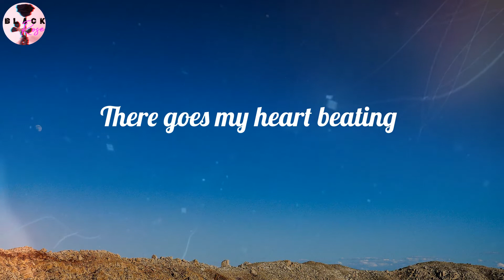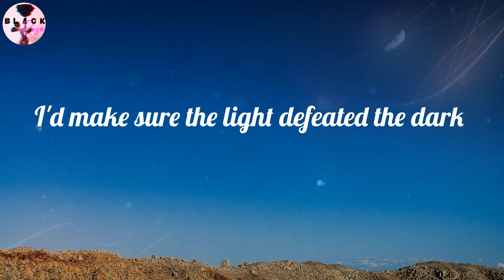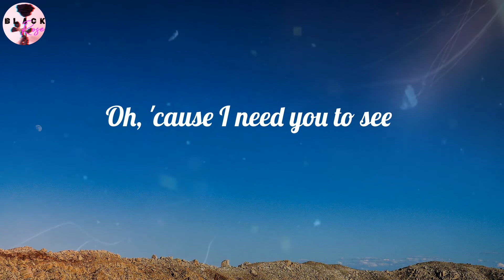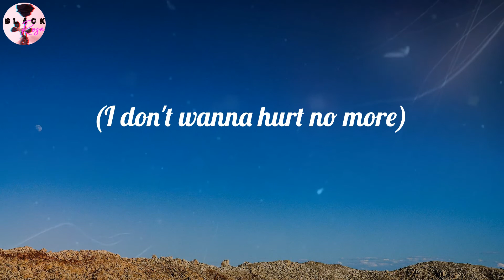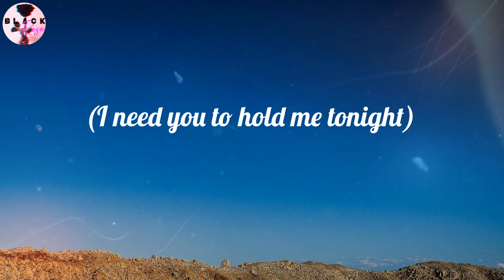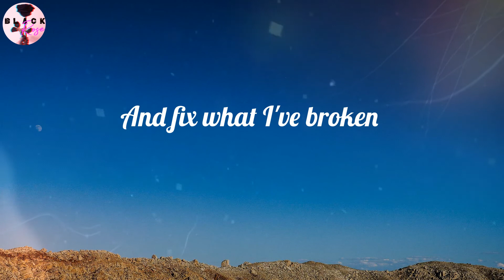Calum Scott - You Are The Reason (Lyrics)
You Are The Reason (Lyrics) - Calum Scott

🎤 Lyrics You Are The Reason:
There goes my hand shaking
That you are the reason, oh
(I don't wanna fight no more)
(I don't wanna hurt no more)
(Come back, I need you to hold me closer now)
You are the reason, oh